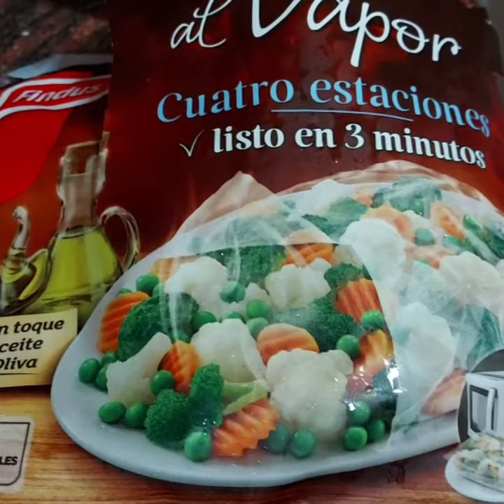👩‍🍳2 RECETAS FACILES,SALUDABLES Y RAPIDAS...EN 30 MINUTOS🥗,cenas rapidas